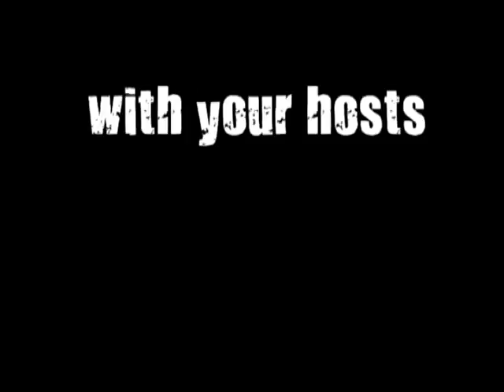Double A Serious Comedy Radio Show Awesome Into.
Our Intro Video! Thank you to our Fans!
WARNING ! ! ! THIS IS TO FUNNY so go use the bathroom before you watch/listen to us! ~☺~☺~☺~☺~☺~☺~ WARNING #2 ! ! ! If you don't like funny then go tell your friends that do like funny about us!

With "Double A Serious Comedy" we hope not only to make you laugh so hard that you will have to pause the show to catch a breath but also keep all of our beloved audience entertained with new hilarious guests, amusing surprises and unforgettable improv each week.

Thank you and Have some Laughs on Us.